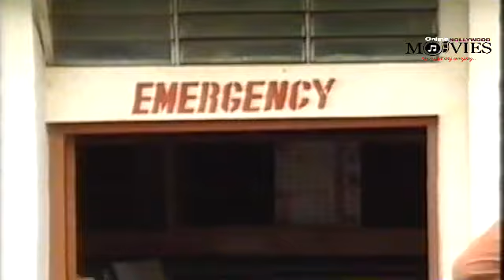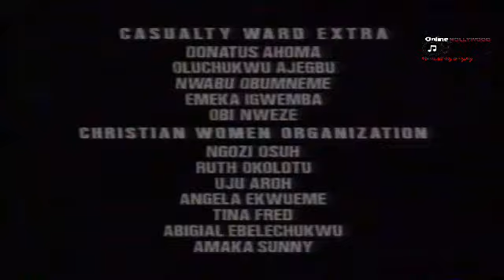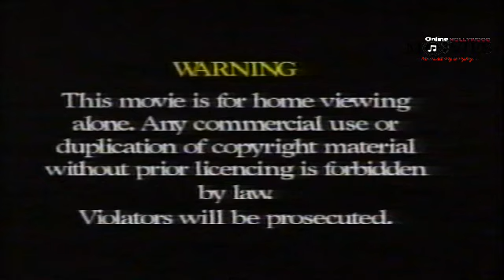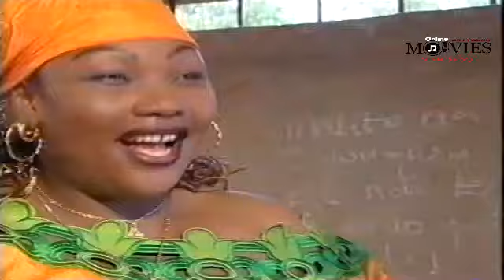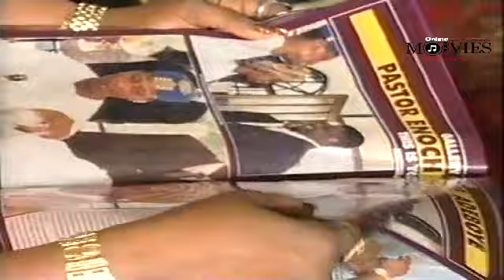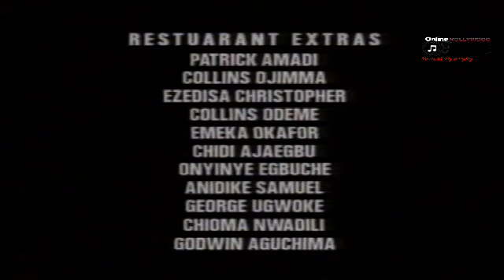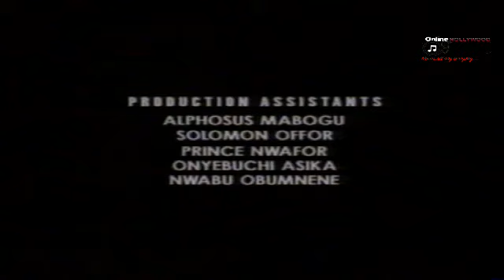Evill That Men Do Lives With Them || Classic Nollywood Movies || Nigerian Movies